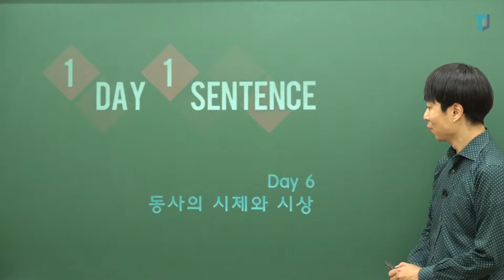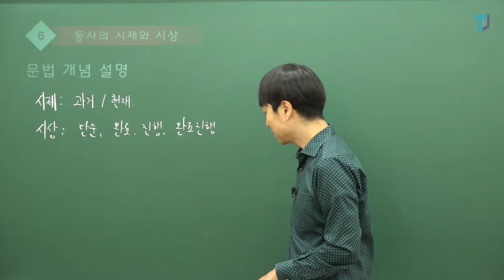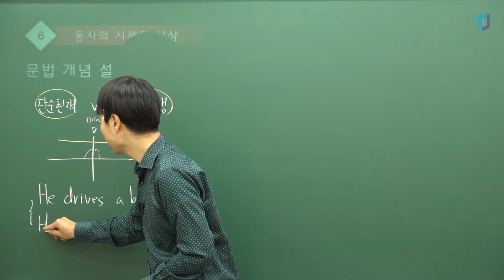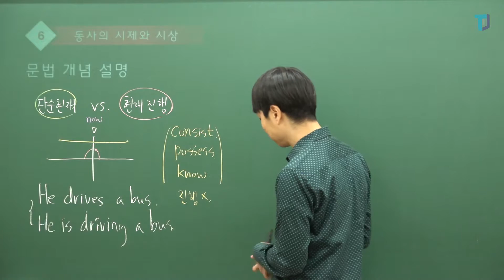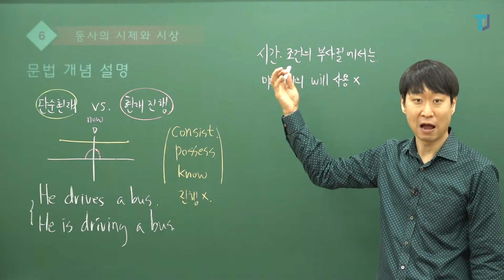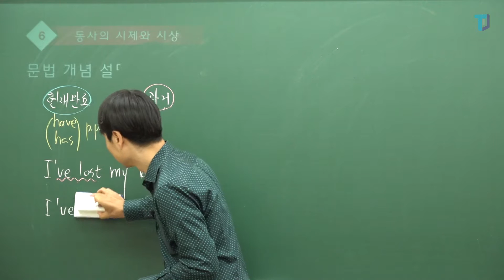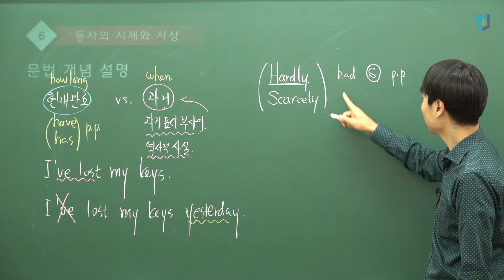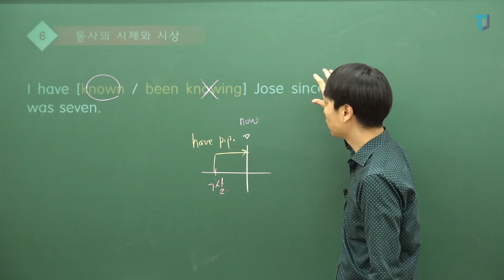[상변선생] 공시 문법 총정리 1 DAY 1 SENTENCE 6강 동사의 시제와 시상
상변선생의 공시 문법 총정리  1 DAY 1 SENTENCE 6강입니다.